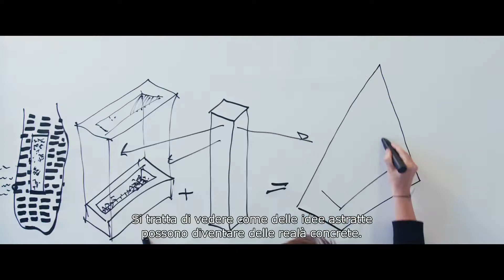BIG Time - Trailer Italiano Ufficiale | HD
Wanted presenta il primo documentario su Bjarke Ingels, uno dei massimi talenti dell'architettura contemporanea.

Bjarke Ingels da giovane sognava di disegnare Cartoon. The Wall Street Journal oggi lo annovera tra ”le più grandi star dell’architettura”. Big Time segue la vita di Bjarke nell’arco di 5 anni (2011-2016) durante i quali cerca di completare il suo progetto più ambizioso.